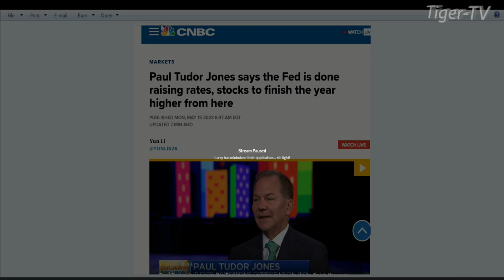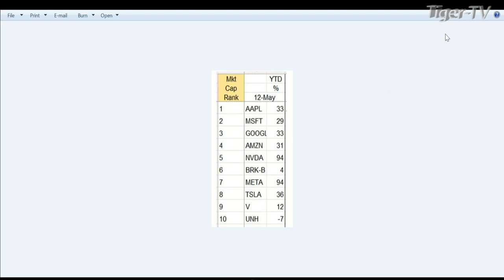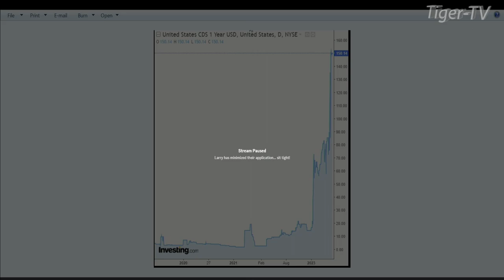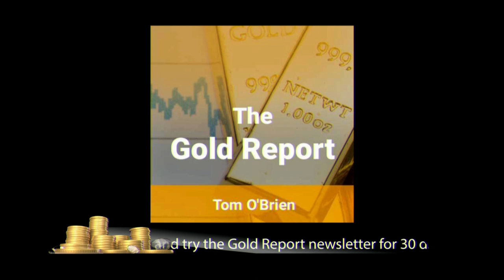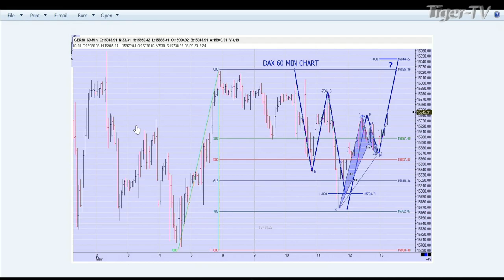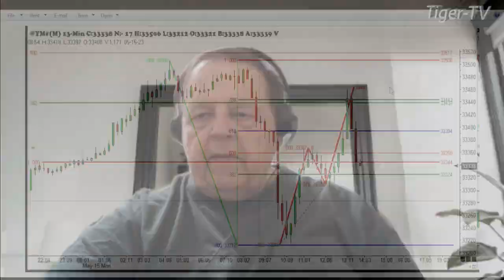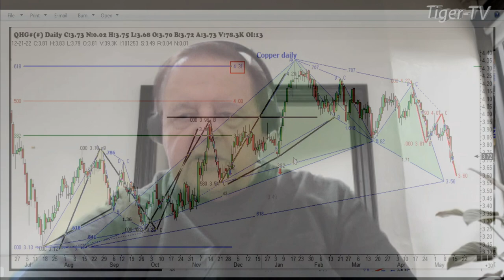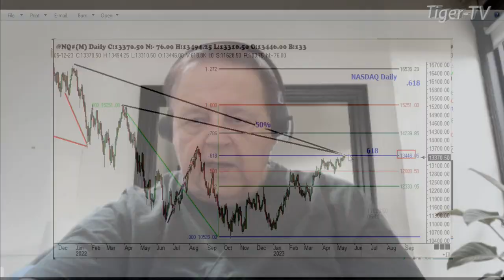May 15th, Trade What You See, Hour 1 with Larry Pesavento on TFNN - 2023